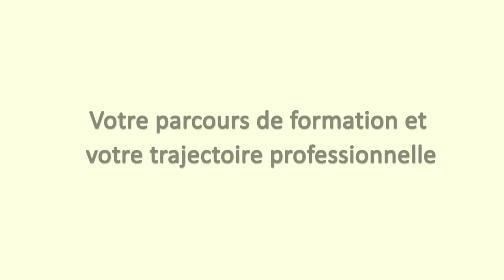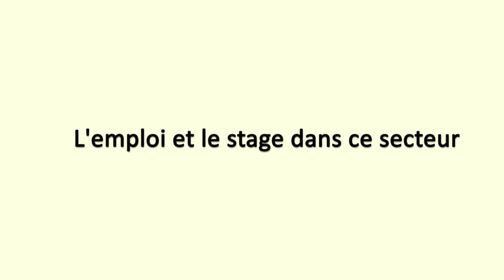Responsable des relations avec les publics dans un théâtre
Extrait des Rencontres professionnelles : métiers des arts du spectacle et de l’audiovisuel du 4 février 2020 à l’Université Bordeaux Montaigne.